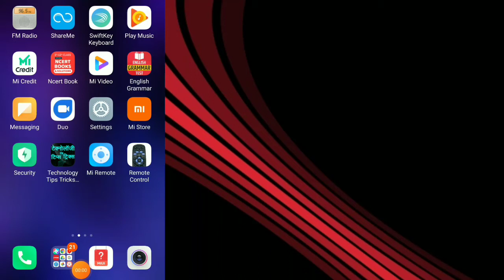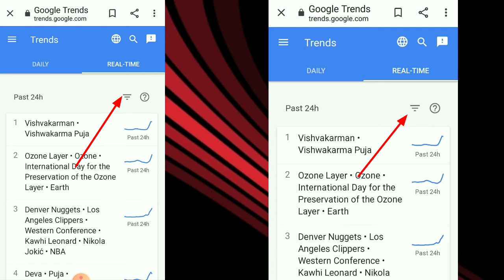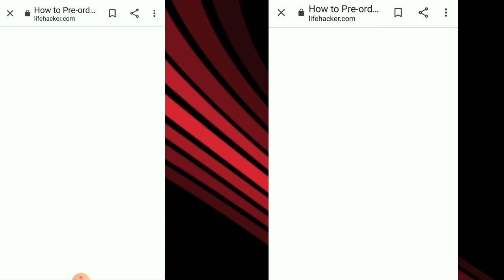How To Find Trending Topics For Youtube Videos| Trending Topics Kaha Se Laye 2020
Hello friends aaj ki is video me maine aapko ye bataya hain aap Trending topics kaise pata kar sakte ho 2020

Your Queries;